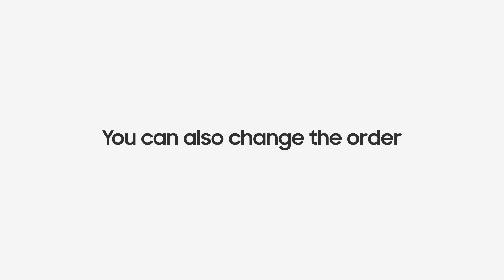Samsung Galaxy Tab S7|S7+ : Sorting pages and voice recording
Taking notes will be fun and easy with Samsung Notes on the all-new Galaxy Tab S7|S7+. You can sort pages, voice record while taking notes and even sync it with your notes for future reference. Here's how it is done.